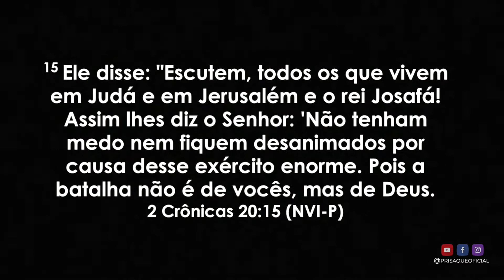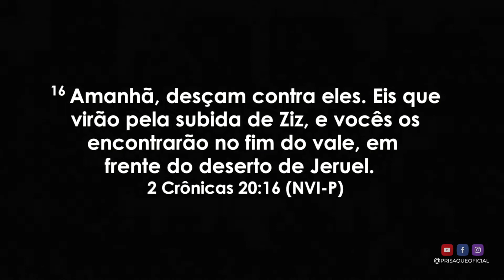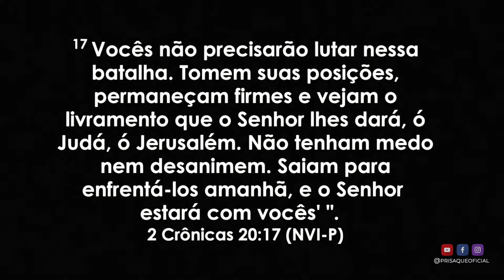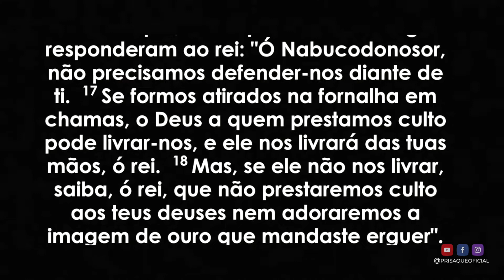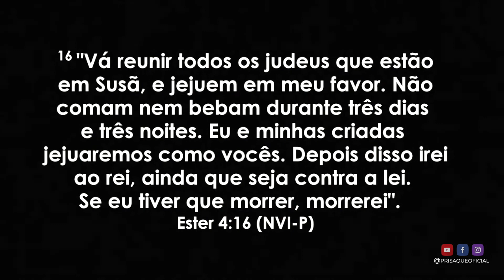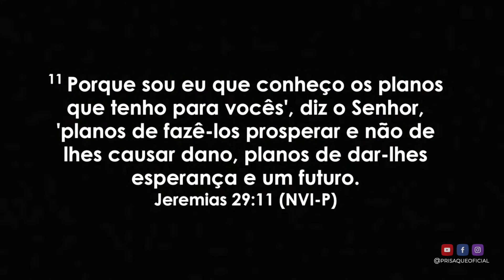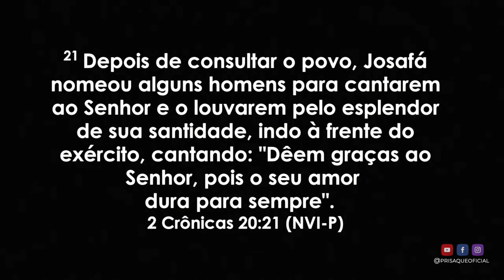ENTREGUE SUAS GUERRAS NAS MÃOS DE DEUS ! - PR ISAQUE GOMES